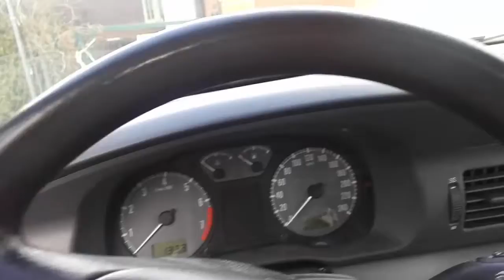The result of me learning Lightwork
So today i installed a new editing program called Lightwork and i wanted to try and see what i can do with it. So here is the result of me playing around with clips from the car vlog i did, turns out that i really like this new software! :D